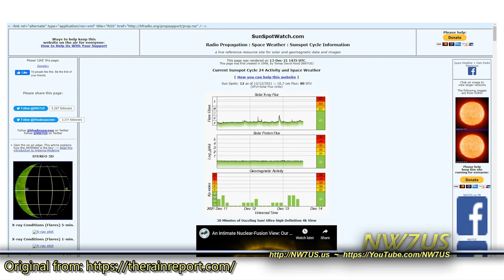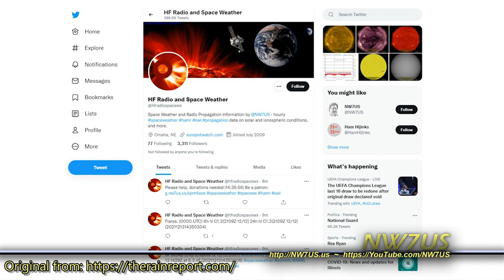Part 1 of 2 - RAIN HamCast, Episode 56: 20211211; NW7US is interviewed by Hap Holly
When you were knee high to a grasshopper, did you undergo a game-changing experience that shaped your future career?

From the introduction to The RAIN HamCast, Episode #56:

"Tomas Hood/NW7US did. Tomas has been a shortwave enthusiast since 1973. He was first licensed as a ham in 1990 at age 25."

"In the mid 1990s Tomas launched the first civilian space weather propagation which later spawned His has been up and running since June, 1999. Tomas has contributed to the Space Weather Propagation column in CQ magazine for over 20 years, and for Spectrum Monitor since 2014."

"A product of the Pacific northwest, Tomas resides today in Fayetteville, OH. RAIN's Hap Holly/KC9RP spoke with Tomas recently about Solar Cycle 25 and the game-changing afternoon Tomas experienced in 1973 at age 8 (Read more about this,

Mentioned in the interview is Skylab:

From Wikipedia's article on Skylab ( URL ): Skylab was the first United States space station, launched by NASA, occupied for about 24 weeks between May 1973 and February 1974. It was operated by three separate three-astronaut crews: Skylab 2, Skylab 3, and Skylab 4. Major operations included an orbital workshop, a solar observatory, Earth observation, and hundreds of experiments.

Tomas was drawn into Space Weather as a life-long passion, by inspiration from Skylab, and from WWV's propagation bulletin each hour.

This video is part one.  The RAIN HamCast will conclude Hap's conversation with Tomas in RAIN HamCast #57, scheduled for posting Christmas Day.

Hap Holly, of the infamous RAIN report (RAIN = Radio Amateur Information Network), is now producing The RAIN HamCast. and on the RAIN HamCast YouTube channel,

KEEP ON HAMMING!

RAIN programming is formatted for Amateur Radio transmission and is made available under a Creative Commons license; downloading, sharing, posting and transmission of this ham radio program via Amateur Radio in its entirety are encouraged. Thanks for YouTube Technical Assistance from Tom Shimizu/N9JDI.

USED BY PERMISSION FROM HAP HOLLY

Also, please click on the bell, to enable alerts so that when I post a new video, you will be notified.

Highlights: I am a contributing editor with propagation and space weather columns in: